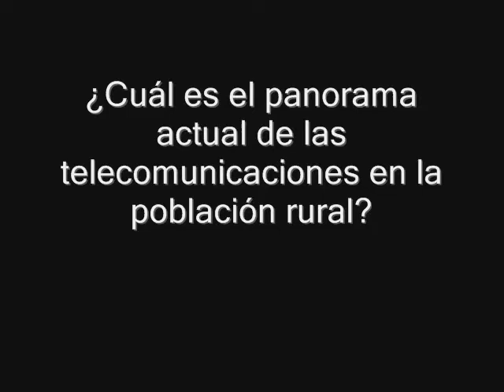Crearían red nacional de investigación en el Perú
Sería monitoreada por el Consejo Nacional de Ciencia, Tecnología e Innovación Tecnológica (Concytec), aseguró en esta entrevista el congresista de la República, Mesías Guerra, quien se refirió sobre la Ley de Promoción de la Banda Ancha y la construcción de la Red Dorsal Nacional de Fibra Óptica.
Participó recientemente en el Seminario Avances en el Desarrollo de la Sociedad de la Información y el Conocimiento en el Perú.